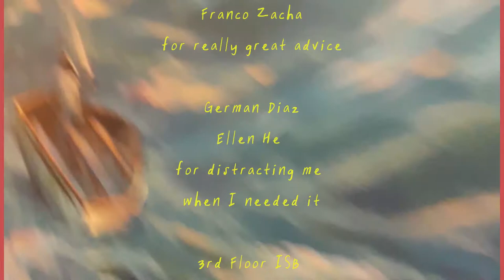MURAL PAINTING XENO 2019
This was done in my last semester of RISD for the Illustration Building in 4 weeks. I've now graduated and I am so grateful for the experiences and people I've met in college. It was hell and back and I wouldn't have it any other way than with the people in illustration class 2019. Love you all and I miss you. I hope I'll see all your beautiful bright faces all around the world making art and changing the world.
Song: Dragons by Princess Nokia